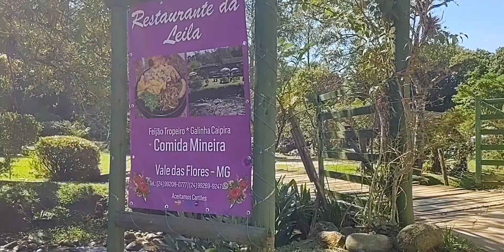RESTAURANTE MINEIRO COM DIREITO A BANHO NO RIACHO - SERÁ QUE A PONTE AGUENTA A KOMBI?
Um dia maravilhoso em Minas Gerais, um restaurante na beira de um riacho, logo ali, pertinho rsrsrsrs. lugar paradisíaco...e o doido do Frank entrou na agua gelada.

Xero ❤